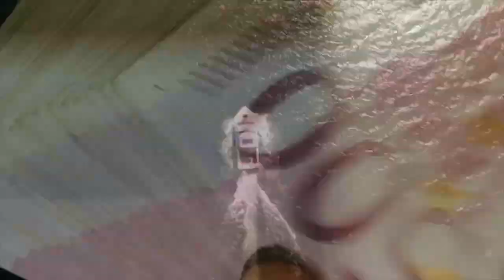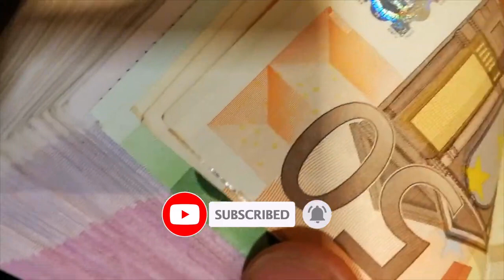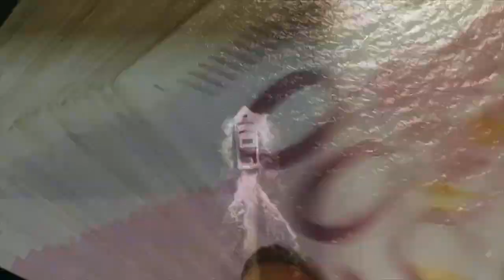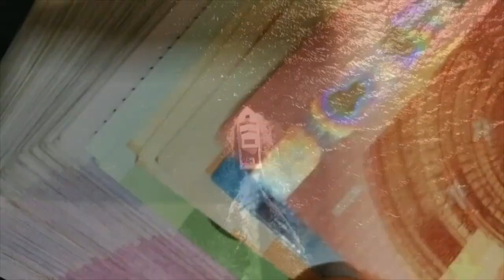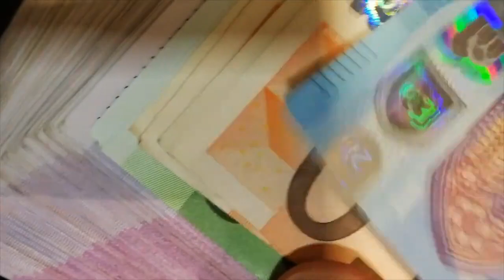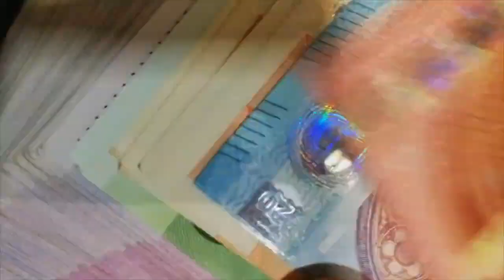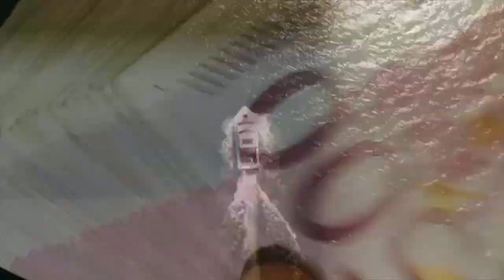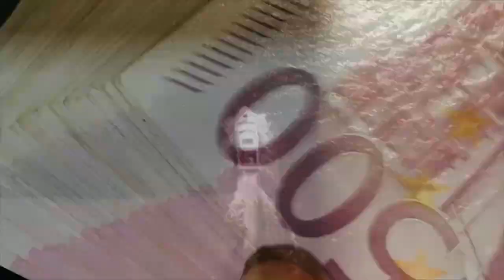Mantra per Aumentare l'Autostima ed essere una persona di successo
Durante questa guida, Bob Proctor condividerà con voi l'importanza della meditazione mantra nel coltivare una mentalità positiva e autostima. La meditazione mantra è una pratica millenaria che coinvolge la ripetizione di parole o frasi significative per creare uno stato mentale di calma, concentrazione e fiducia. Attraverso questa pratica, potrete rafforzare la vostra autostima, eliminare le convinzioni limitanti e attrarre il successo nella vostra vita.

Bob Proctor vi fornirà istruzioni dettagliate su come praticare correttamente la meditazione mantra per ottenere risultati duraturi. Vi guiderà nella scelta dei mantra appropriati e vi insegnerà come integrarli nella vostra routine quotidiana per massimizzare i benefici. La meditazione mantra vi aiuterà a creare una mente calma e focalizzata, a superare gli ostacoli mentali e a mantenere una mentalità di successo in ogni aspetto della vostra vita.

Questo video vi offrirà l'opportunità di sperimentare una meditazione guidata con la voce rassicurante di Bob Proctor. Potrete rilassarvi, lasciarvi trasportare dalle sue parole ed entrare in uno stato di profonda connessione con voi stessi. La pratica costante della meditazione mantra vi consentirà di sintonizzarvi con il vostro vero potenziale e di manifestare una maggiore autostima e successo nella vostra vita.

Unitevi a noi in questa straordinaria esperienza di meditazione mantra guidata da Bob Proctor e scoprite come diventare una persona con autostima e di successo. Liberatevi dalle limitazioni mentali, coltivate una mentalità positiva e abbracciate il potenziale illimitato che risiede dentro di voi.